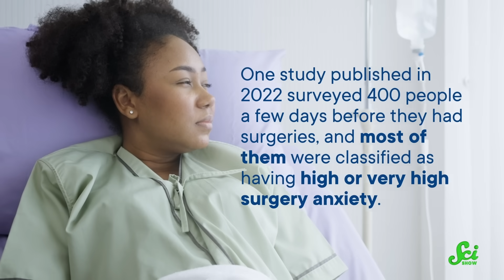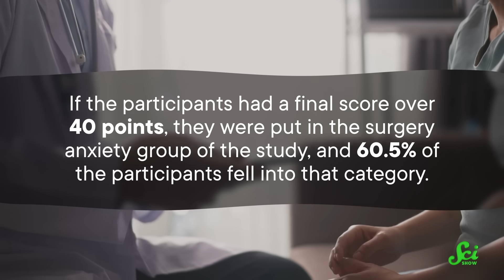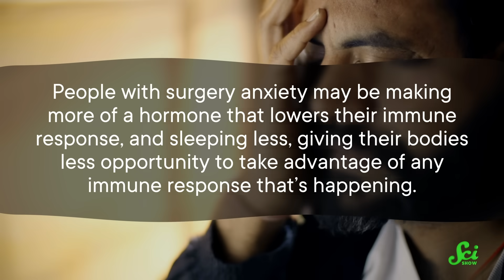Keep Calm And Recover From Surgery Faster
Can keeping calm before a surgery reduce negative outcomes? More than one study says "Yes."